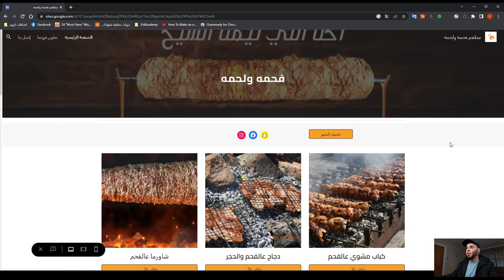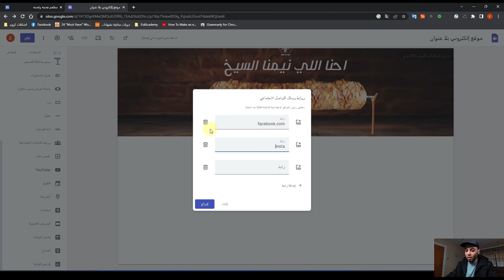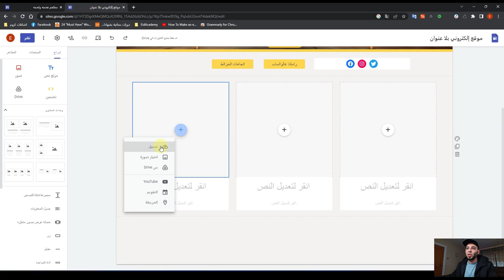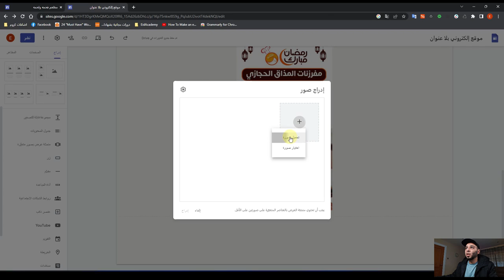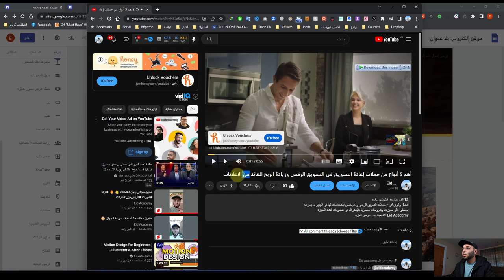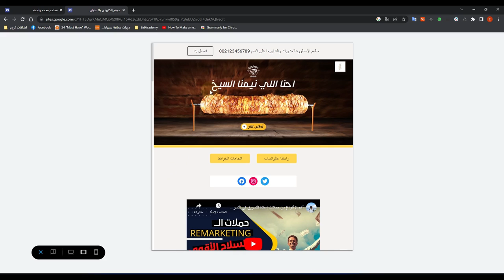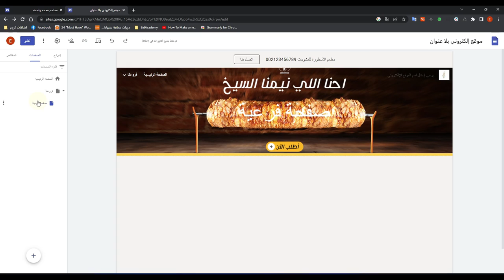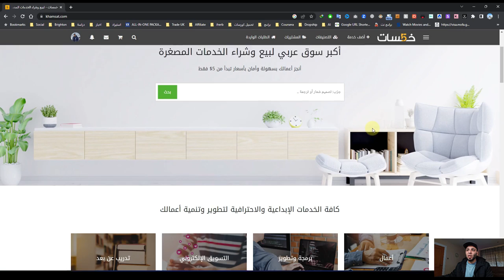كيفية تصميم موقع الكتروني مجانا بدون خبرة على مواقع جوجل وتحقيق ربح من المنزل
تعلم تصميم موقع بسيط ومناسب لجميع مقاسات الأجهزة بدون أي خبرة  ويمكن استخدامه في حملات التسويق الرقمي عبر سناب شات وفيسبوك والسوشيال ميديا وكل شي مجاني تماما بدون اي خبرة في البرمجة.
فقرات الفيديو
المقدمة 00:00
نموذج للموقع النهائي 00:31
بداية انشاء الموقع الالكتروني 01:56
اضافة هيدر للصفحة الرئيسية 03:04
اضافة ازار وربط حسابات السوشيال ميديا 07:48
اضافة قسم صور ومعلومات 14:47
اضافة سلايدر صور متحرك للصفحة 21:51
اضافة خرائط جوجل 24:14
اضافة اشتراك النشرة البريدية للموقع 26:49
اضافة فيديو يوتيوب للصفحة 28:32
اضافة شعار الموقع 32:22
اضافة بانر للموقع 34:12
اضافة صفحات اخرى للموقع 38:09
نشر الموقع الالكتروني 45:48
تحقيق الربح من تصميم المواقع من المنزل 48:52
إحصلوا على مميزات وشروحات حصرية بلإشتراك في عضويات القناة المميزة